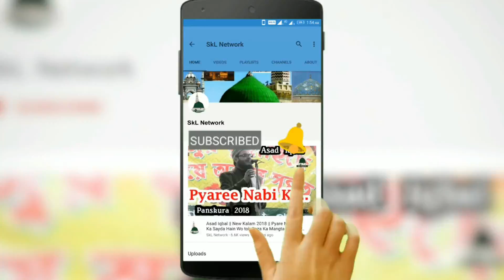Shahnawaz Hassan || Shaheed E Azam Conference, Kharagpur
Shahnawaz Hassan || Shaheed E Azam Conference, 26/03/2019